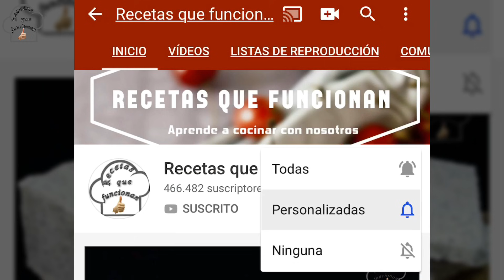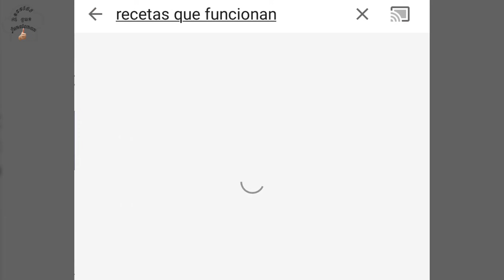GOFRES - Los mejores waffles Belgas "ESTA RECETA SI QUE FUNCIONA"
Existen muchas recetas de GOFRES en la red, pero la mayoría usan una masa liquida, que realmente es como se hace los waffles americanos, pero aquí en Europa el autentico gofre es una masa solidad, que le da esa textura y sabor inconfundible de los gofres profesionales.
Así que ya no tienes excusa para hacer gofres con o sin gofrera.
Para esta receta no recomiendo comprar una gofrera especifica, ya que existe una como la que tengo que a su vez es sanwichera, grill, plancha y gofrera... por el mismo precio que una gofrera especifica.
Te recomiendo de este estilo:
Como robot amasador te recomiendo el que yo uso que también es picadora, maquina de pasta y muchas mas cosas interesantes.

Antes de seguir...

Los ingredientes:
Cuando en mi canal hablo de TAZAS / CUP me refiero a tazas medidoras de 250 ml.

500 gr Harina de trigo fuerza  (un 12% de proteina) *Strong flour
220 gr Mantequilla sin sal  *Butter
140 ml Leche tibia
*Warm milk
80 gr Azúcar blanca
*White sugar
12 gr Levadura fresca  (1 cdta leva seca)
*Fresh yeast
2 Huevos M *Eggs
1/2 cucharita de Vainilla *vanilla
150 gr Azúcar perlado   *pearly sugar
Pepitas de chocolate al gusto (opcional)
*Chocolate chips to taste (optional)

Si quieres que te adapte la receta para otros moldes, o te configure otra receta, ese soporte lo proporciono a travez de la app de android Genioo.

Ojo, no modifiques los ingredientes, no cambies las cantidades, el exito de la receta es solo si sigues la receta paso a paso y respeta cantidades y tiempos...

Para apuntar los ingredientes, pulsa la funcion PAUSA.

Los ingredientes los tienes en el video tanto en gramos, tazas, ingles y en el articulo de la web

El email es solo para empresas y mandar fotos, la consultas y problemas por comentarios o por el chat de instagram: